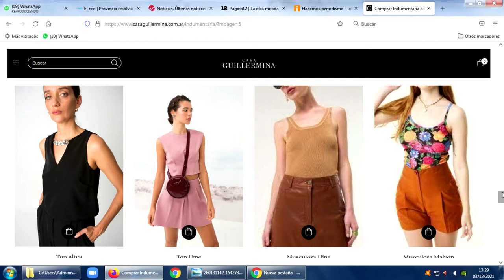Micro Casa Guillermina 03 12 21